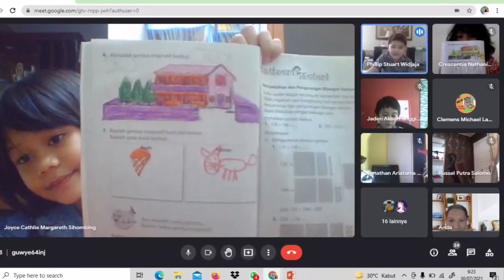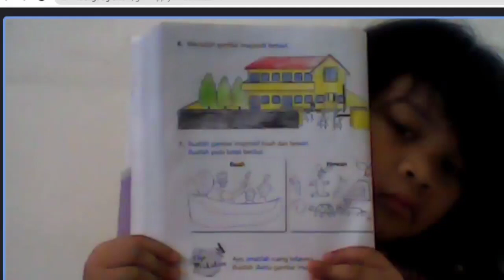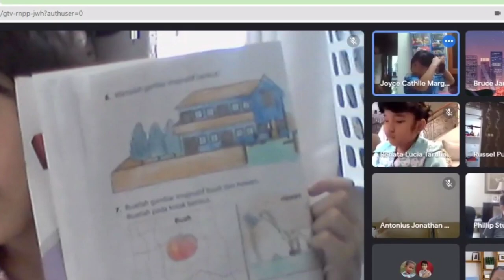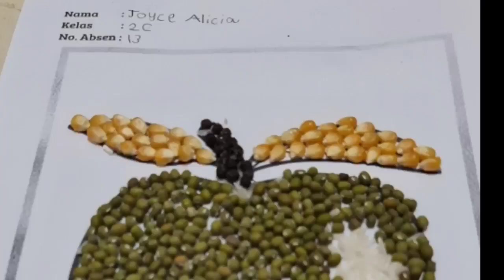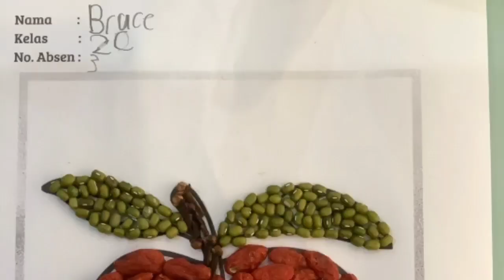PJJ Online SD Bunda Hati Kudus